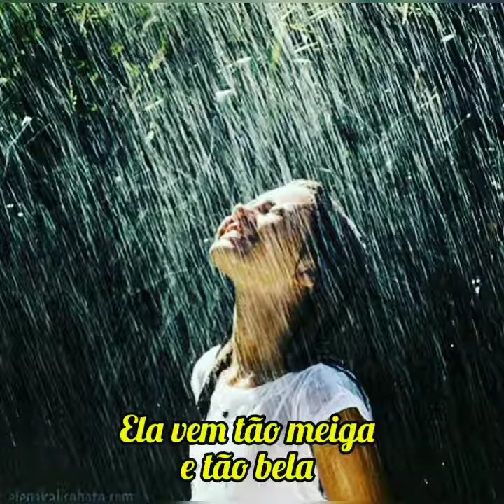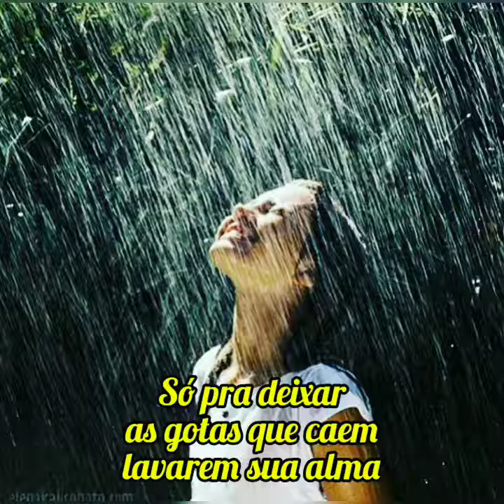Bela - Leo Cordeiro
Música autoral de Aline Antunes, na voz de Leo Cordeiro.